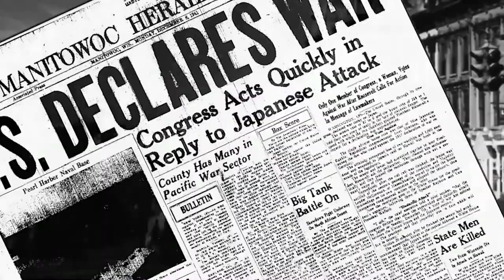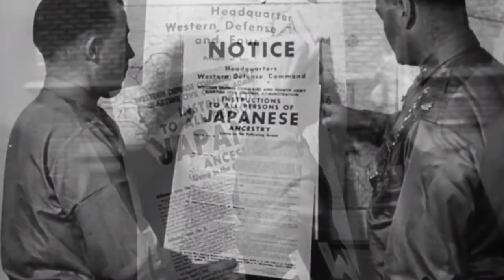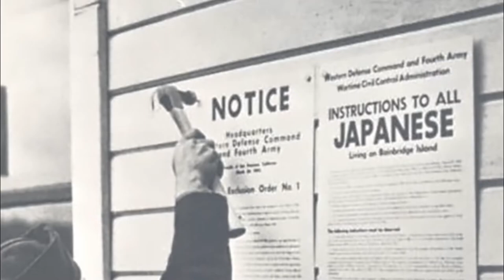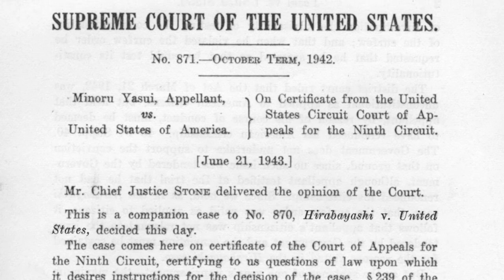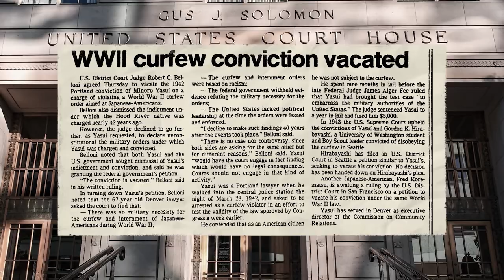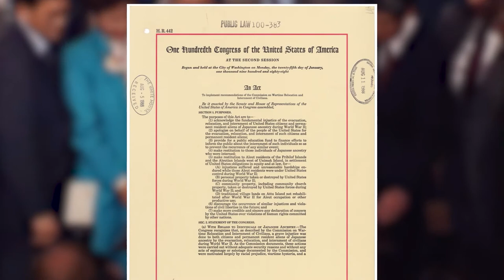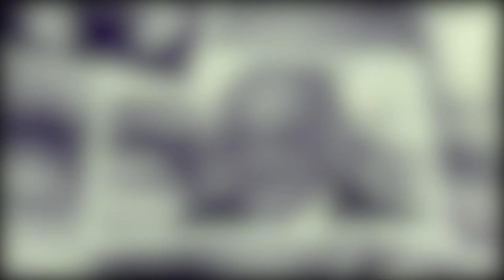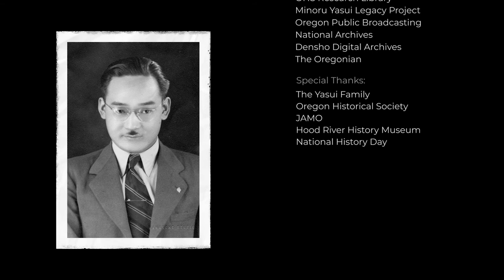DEI Committee Presents: Breaking the Curfew -The Story of Minoru Yasui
A conversation with filmmakers Alan Zhou and Kyler Wang, discussing "Breaking the Curfew - The Story of Minoru Yasui." Recorded March 26, 2021. Presented by the Diversity, Equity and Inclusion Committee of the Oregon State Capitol.